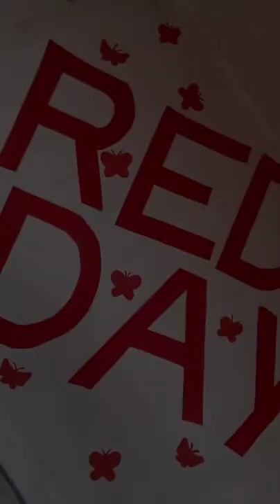Colours Day @ PMSA